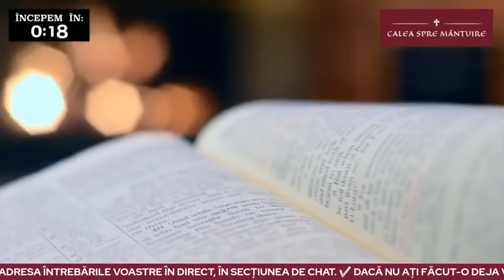🔵 PREMIERĂ - PĂRINTELE CALISTRAT VĂ RĂSPUNDE TUTUROR ÎNTREBĂRILOR